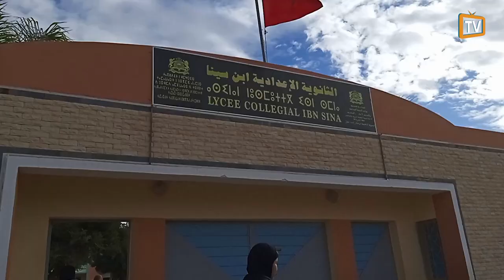لقاء تواصلي يُقرّب وِجهَات النّظر حول مشروع مدرَسة الجَوْدَة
يروم هذا اللقاء المساهمة في النقاش الوطني حول مدرسة الجودة للجميع، بهدف إنتاج كفاءات المستقبل وتعزيز مكانة المملكة كدولة صاعدة بفضل قدرات مواطنيها